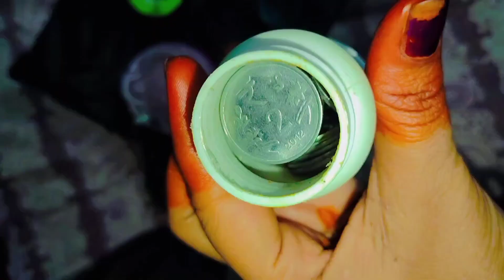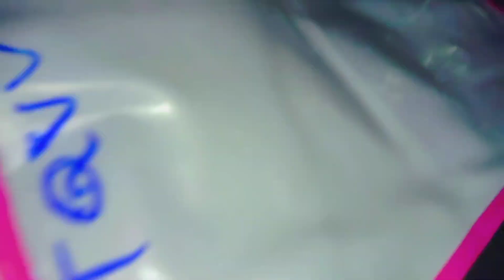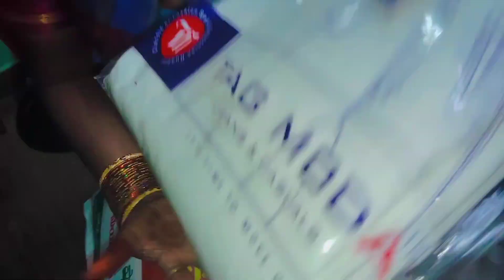laggage packing 🧳 to tirupati # వామ్మో ఇన్ని bags అవుత్యాయి అని ఊహించలేదు # unexpected trip #